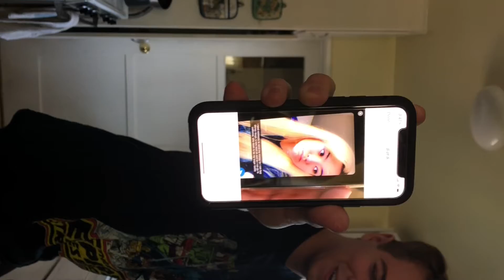FUNNY HOME VIDEO | MAN SPRAYS BLEACH IN EYES OVER EX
Stewart's eyes must be cleansed!